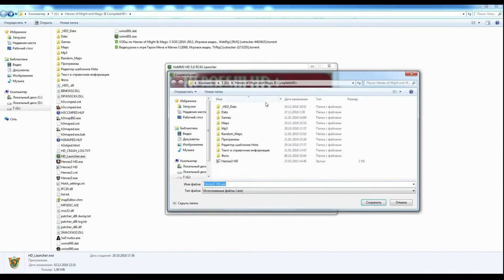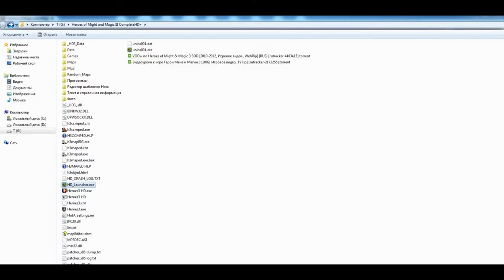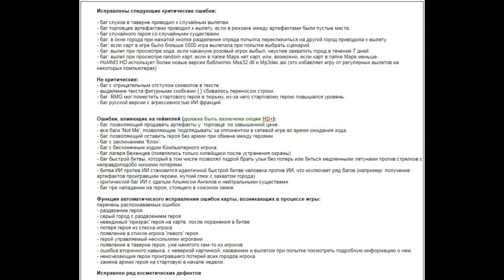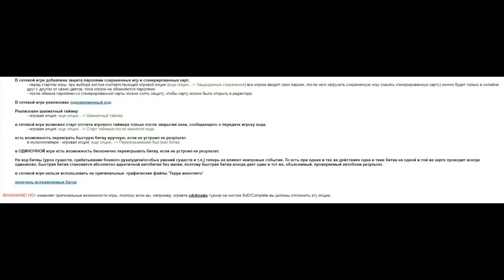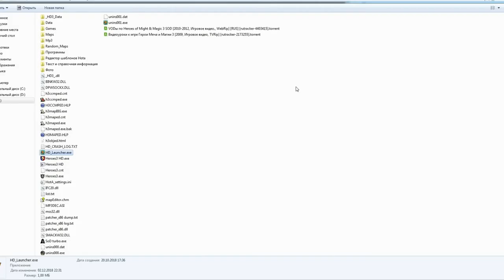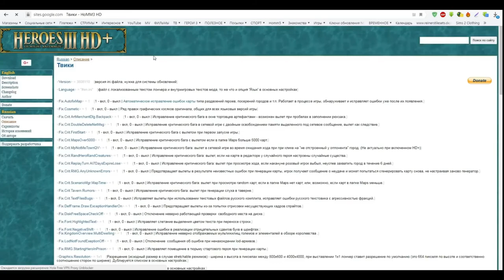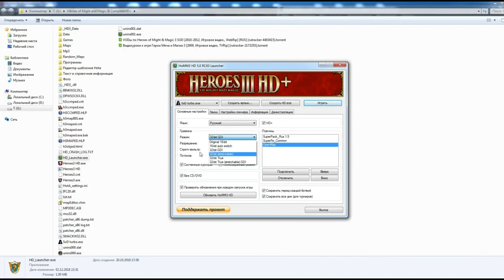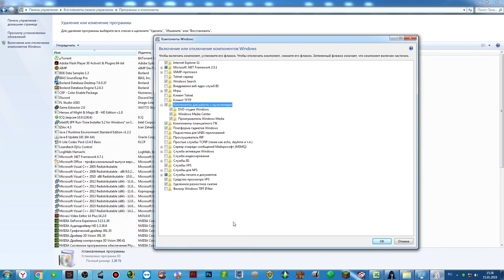Герои 3. HD mod и HD launcher. Настройка лаунчера и игры в героях 3